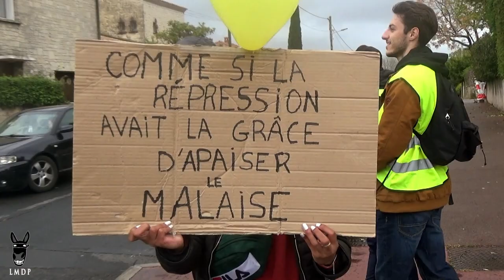Gilets Jaunes Acte 21 - Montpellier, blocage de l'autoroute et fin de manif très encadrée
02:22 blocage de l'autoroute
06:22 dispersion au gaz CS devant le jardin du Peyrou
09:06 fouille des manifestants et interpellations

Environ 2000 personnes se sont rassemblées sous la pluie pour l'acte 21 des gilets jaunes. Les participants ont temporairement bloqué l'autoroute A709 avant de retourner vers le centre-ville. Les forces de l'ordre ont opté pour une stratégie douce et permissive, se contentant d'encadrer de près la manifestation et de lui barrer l'accès au centre-ville après une dispersion retenue. Quelques interpellations ont lieu en fin de journée.